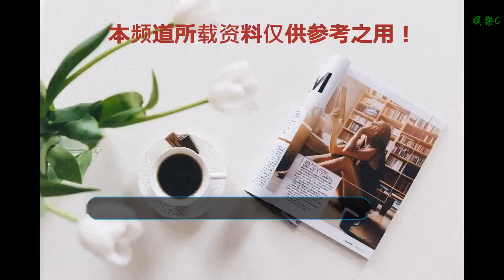中學時期的明星啥樣？陳赫詮釋“毀容式長大”，潘瑋柏像功夫熊貓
谢谢！

      原標題：中學時期的明星啥樣？陳赫詮釋“毀容式長大”，潘瑋柏像功夫熊貓
            除了少部分年少出道的童星之外，娛樂圈的大部分明星一出現在鏡頭前，就已經是長大后光鮮亮麗的模樣，讓人不由得不好奇：他們的中學時期是什么樣子呢？也有像現在這么高的顏值嗎？
接下來，我們就一起來盤點一下明星們中學時期的照片，看看誰詮釋“毀容式成長”，誰又逆風翻盤顏值隨著年齡在增長~

越長越好看系列——1.林更新
“9億少女的夢”林更新中學時期并沒有現在這么帥氣，那時候的他比較青澀，五官沒有長開，他標志性的“帥鼻子”也沒有“成長”起來，看上去略微有點憨憨的~

越長越好看系列——2.潘瑋柏
不得不說，潘瑋柏真可以說得上是“逆風翻盤”般的長大，中學時期的大臉加上這地主家傻兒子般的氣質和發型，長得跟功夫熊貓似的，跟現在的“潘帥”區別實在是太大了~

越長越好看系列——3.孫燕姿
用著最特殊、溫暖的嗓音詮釋了許多經典歌曲的孫燕姿，中學時期也是小小丑小鴨一個，五官不算很普通，但是膚色卻不夠白皙，掉到人群里沒有一點星味兒~

越長越好看系列——4.周杰倫
中學時期的杰倫沒有找到適合自己的發型，這個發型暴露了五官的許多缺點，讓他這時候的顏值堪憂~

越長越好看系列——5.關曉彤（左四）
童星出道的關曉彤，在鏡頭下一步一步的變得越來越好看，隨著她慢慢的長大，逐漸有了高挑窈窕的身材和漂亮精致的五官~

一直很好看系列——6.張藝興
“小綿羊”藝興中學時期也依舊很奶很帥氣，這牛奶般潔白細嫩的皮膚，這可愛的臉龐和甜甜的小酒窩，怎么看怎么萌~

一直很好看系列——7.李易峰（左三）
李易峰也是從小帥到大的boy，這顏值讓他跟同學一起合照的時候尤為出眾，一看就是吃娛樂圈這碗飯的~

一直很好看系列——8.陳偉霆（左二）
“佛爺”陳偉霆從中學時期開始就非常帥，五官跟現在沒有太大的區別，只不過氣質稍顯青澀~

毀容式長大系列——9.陳赫
之前提到的九位明星要么就是越長越好看，像從“功夫熊貓”變成了“潘帥”的潘瑋柏，要么就是一直很好看，像從小就是校草級別的李易峰陳偉霆。
只有咱們的“陳赤赤”陳赫，由于管不住自己那張嘴，從中學時期的校草變成了現在的胖娃兒…